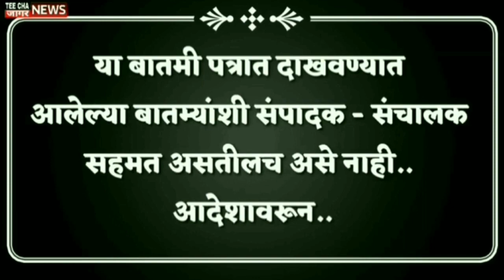वळसे पाटलांची भेट झाली का? जयंत पाटील खळखळून हसले?/Jayant Patil/Maharashtra/LIVE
teechajaagarnews#maharashtra
आम्हाला फॉलो करा तुमचं* com/Sharvaripawarnewseditor/